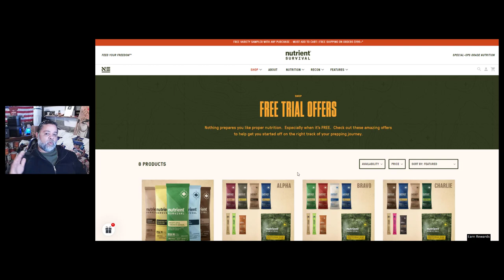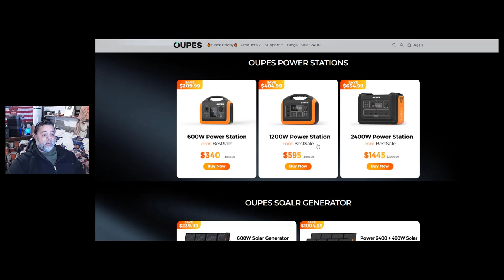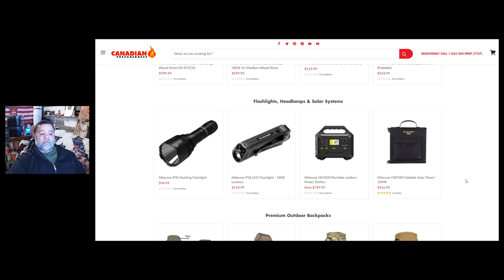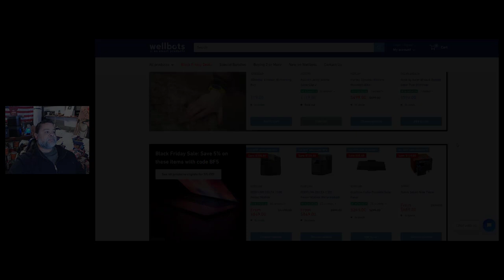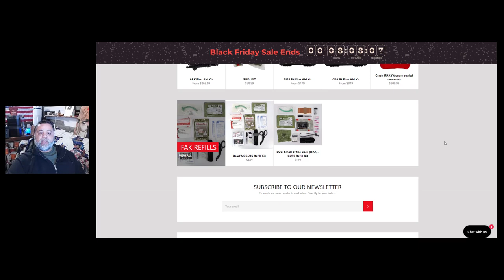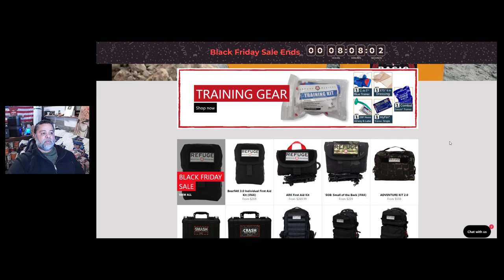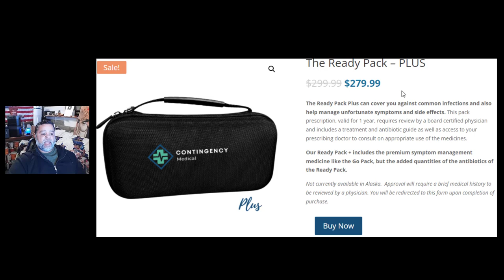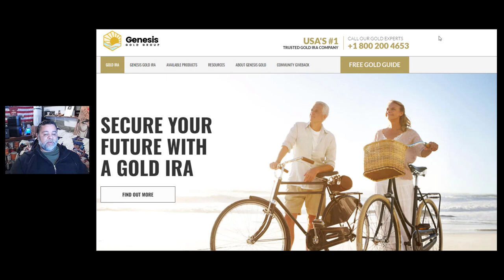11 BLACK FRIDAY PREPPER DEALS & SITES TO CHECK OUT - FOR GREAT DEALS TODAY!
11 BLACK FRIDAY PREPPER DEALS & SITES TO CHECK OUT - FOR GREAT DEALS TODAY!

"BUT on Black Friday day(25th)we will have a price drop on the website, so that day is the BEST OFFER OF the year".

MEMBRANE SOLUTION R.O. WATER FILTER